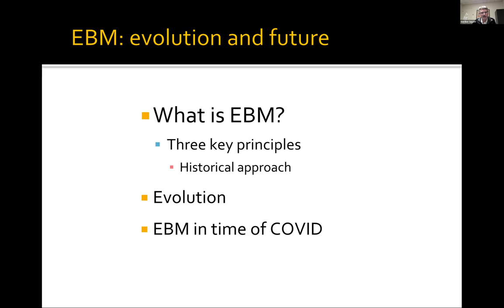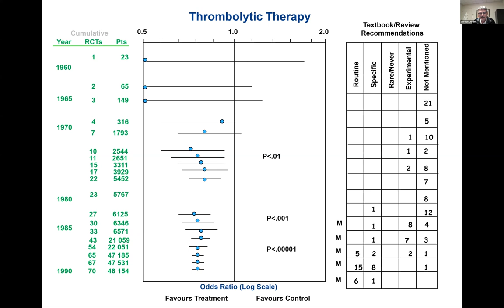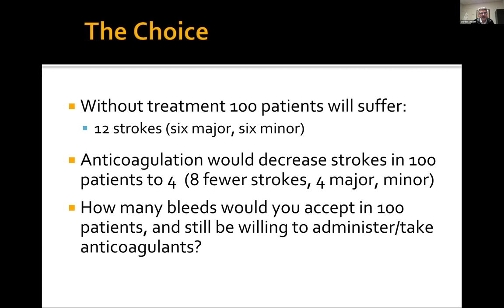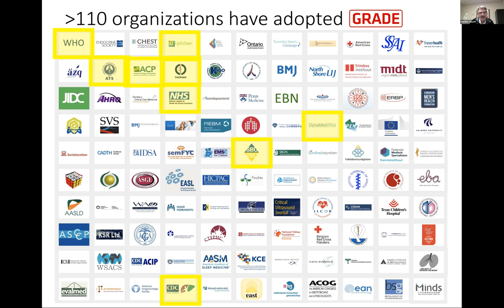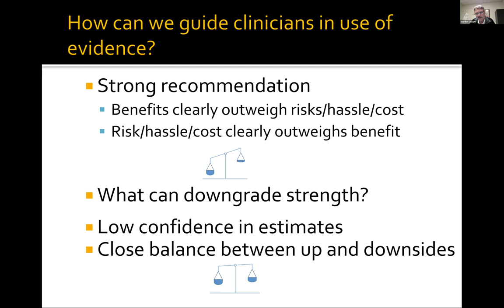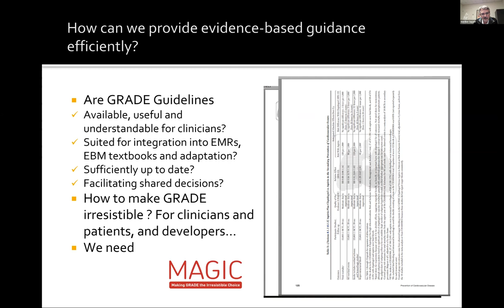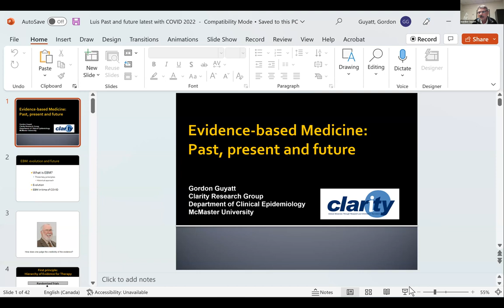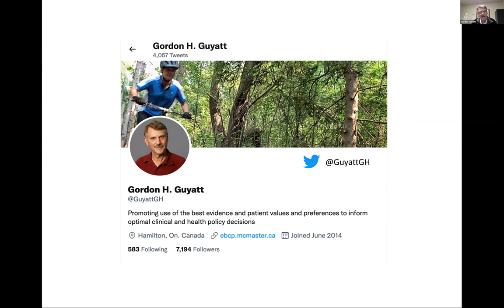Past and Future of Evidence-Based Medicine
Online Lecture presented by Dr. Gordon Guyatt
October 20, 2022
in collaboration with Dr. Luis Colunga Lozano
CIMET, Clinical Research and Translational Medicine Centre in Guadalajara, Mexico.